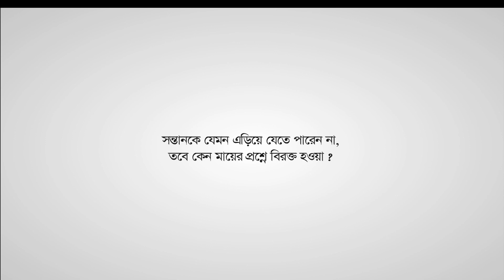Navana Mother's day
Duration :  3Minit 30 Sec
Director: Mahmudul Hasan Adnan